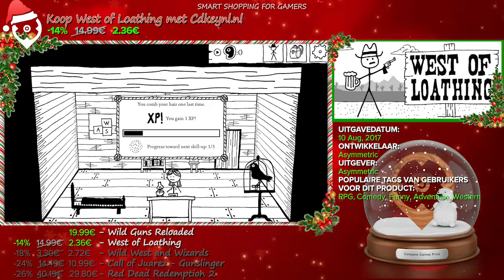Top 15 Best Western Games - December 2020 Selection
00:03 Wild Guns Reloaded
00:23 West of Loathing
00:43 Wild West and Wizards
01:03 Call of Juarez - Gunslinger
01:23 Red Dead Redemption 2
01:43 This Land Is My Land
02:03 Turmoil
02:23 West of Dead
02:43 Desperados 3
03:03 Railroad Corporation
03:23 SteamWorld Dig
03:43 Sky Noon
04:03 Railway Empire
04:23 Guns'n'Stories: Bulletproof VR
04:43 Secret Ponchos